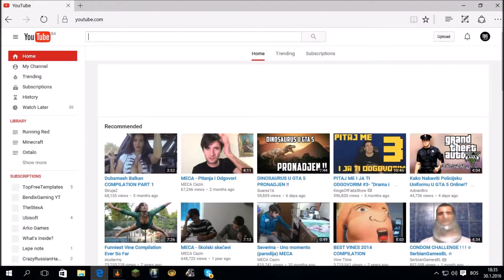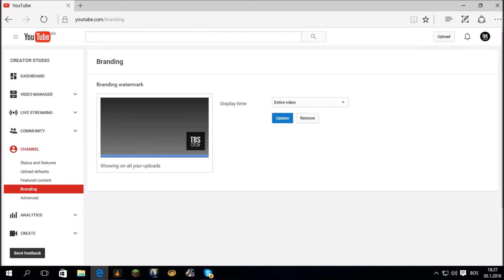Kako staviti watermark na vas video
Hvala na gledanju,najbolji ste.Alivederci!